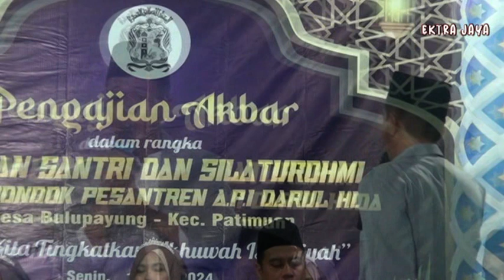WAHDANA WAHDAN QASIDAH MODERN NEW EL FAWZA DI PON PES A P I DARUL HUDA BULUPAYUNG PATIMUAN CILACAP